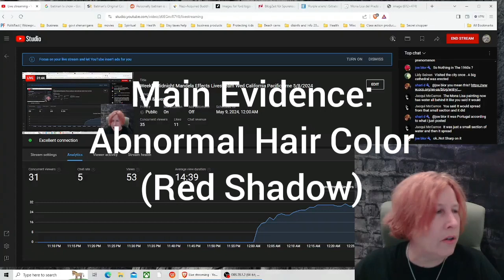Eva Has Been Affected By The Phenomenon Unimundi Effect!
Matthew 13:9-16

9 Who hath ears to hear, let him hear.

10 And the disciples came, and said unto him, Why speakest thou unto them in parables?

11 He answered and said unto them, Because it is given unto you to know the mysteries of the kingdom of heaven, but to them it is not given.

12 For whosoever hath, to him shall be given, and he shall have more abundance: but whosoever hath not, from him shall be taken away even that he hath.

13 Therefore speak I to them in parables: because they seeing see not; and hearing they hear not, neither do they understand.

14 And in them is fulfilled the prophecy of Esaias, which saith, By hearing ye shall hear, and shall not understand; and seeing ye shall see, and shall not perceive:

15 For this people's heart is waxed gross, and their ears are dull of hearing, and their eyes they have closed; lest at any time they should see with their eyes and hear with their ears, and should understand with their heart, and should be converted, and I should heal them.

16 But blessed are your eyes, for they see: and your ears, for they hear.